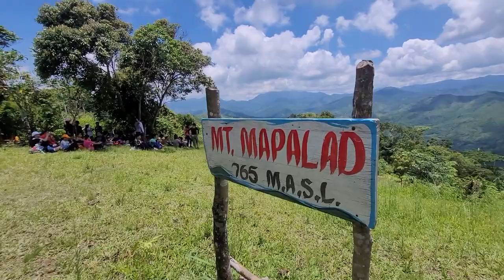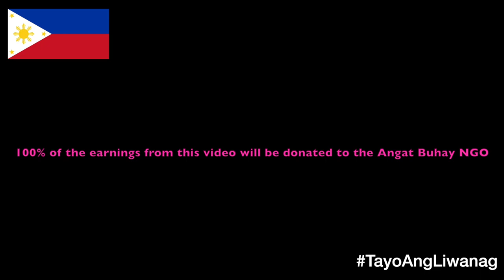Namundok na si TEDDY BAGUILAT at mga KAKAMPINKS - Angat Kalikasan, Mt. Mapalad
Sumama ako sa Angat Kalikasan Pilipinas hike noong nakaraang May 29, 2022 sa Mount Mapalad sa Tanay, Rizal. Andun din si Congressman Teddy Baguilat at nagkuwento siya ng plano niyang pagtutuloy ng advocacies niya sa kalikasan at indigenious people natin.

Hope more people can add their own videos from Leni-Kiko or Angat Buhay events para merong tayong collection ng tipo ng inspirasyon na nakuha natin sa mga tunay na lingkod-bayan na sina Ma'am Leni at Sir Kiko.

All proceeds for this YouTube channel will be donated to the Angat Buhay NGO.

Find us in FB and Insta:
The Pink Movement / pinkmovementph